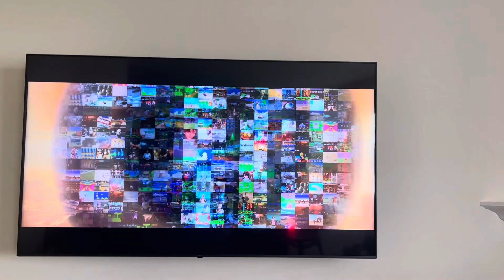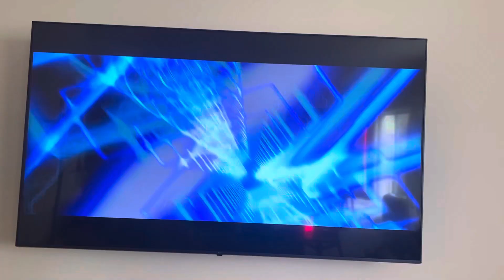Sonic The Hedgehog 2020 Trailer